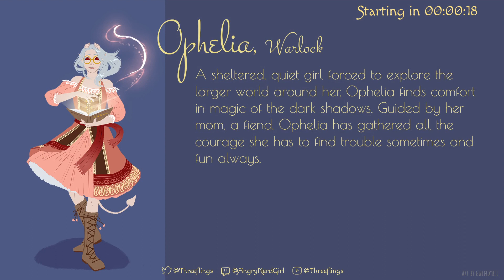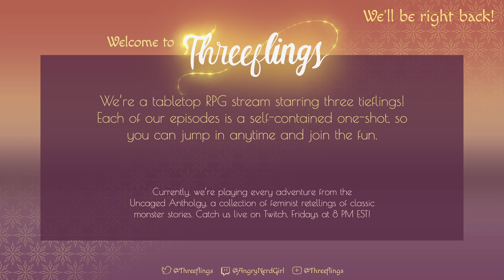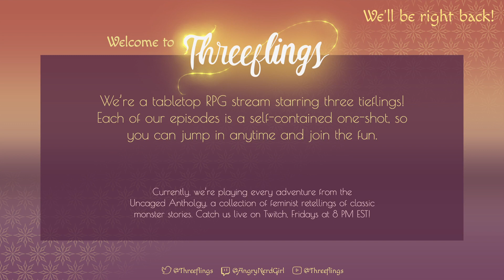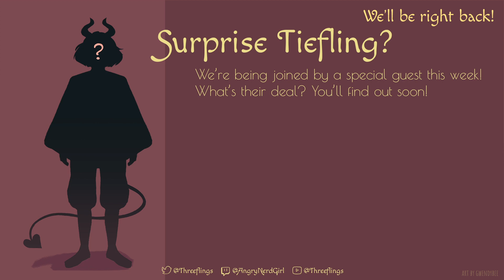The Threeflings Play Candlekeep Mysteries: Mazfroth's Mighty Digressions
It's a surprise episode!! This week, our beloved cast member and AUTHOR OF THE ADVENTURE Alison Huang (Vitori) DMs a special episode: her very own adventure written for Wizards of the Coast's new publication, Candlekeep Mysteries!